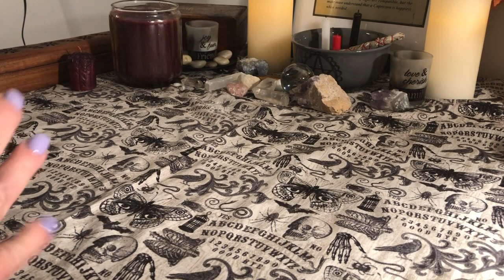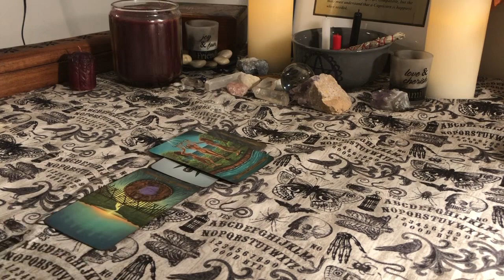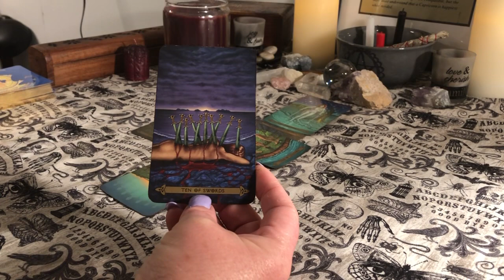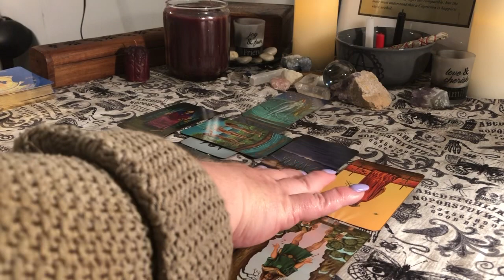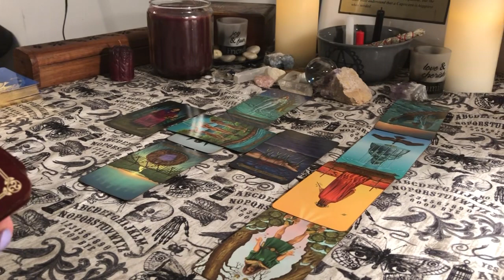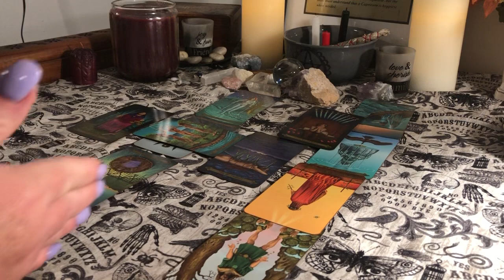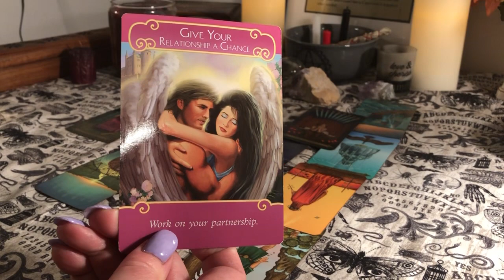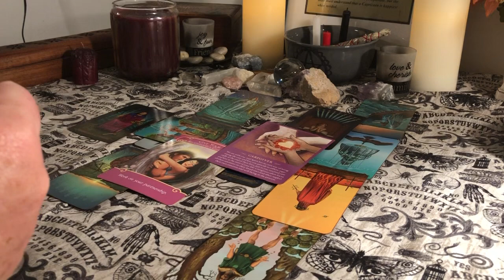VIRGO ♍️ MAY 2019 ♍️ Time Heals All Wounds